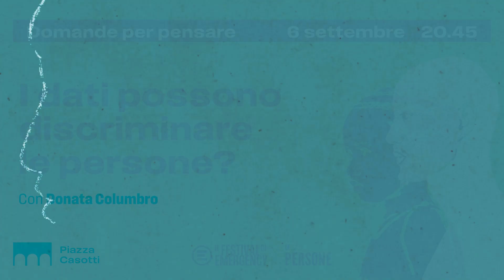I dati possono discriminare le persone? | Donata Columbro @ Festival di EMERGENCY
La "data humanizer" Donata Columbro esplora il ruolo di algoritmi, dati e strumenti digitali nell’amplificazione o nella decostruzione di un linguaggio discriminatorio.
Con Donata Columbro, giornalista, scrittrice e divulgatrice

Un incontro di "Le persone", l'edizione 2024 del Festival di EMERGENCY
Registrato a Reggio Emilia il 6 settembre 2024.